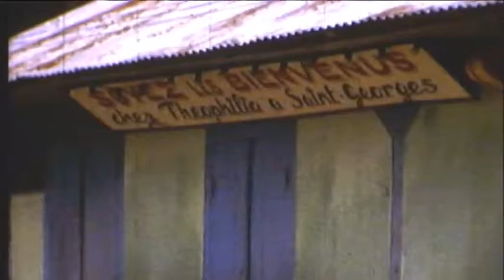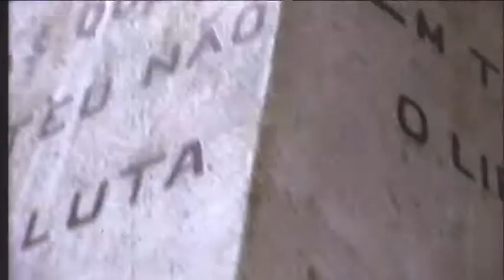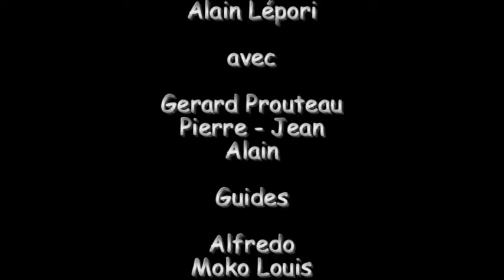AVENTURES EN AMAZONIE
chasse aux caïmans, exploration de la Guyane, descente du fleuve Oyapock, Alain Lepori, Gérard Prouteau, Alain Carville, aventure en Guyane française.